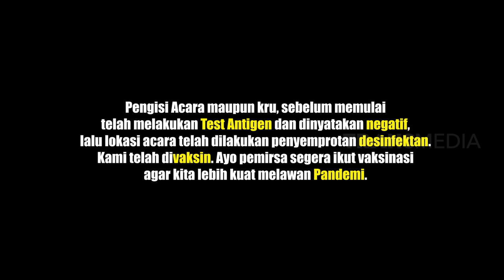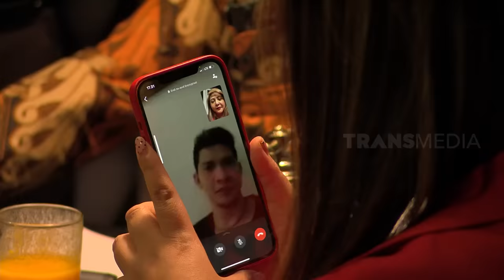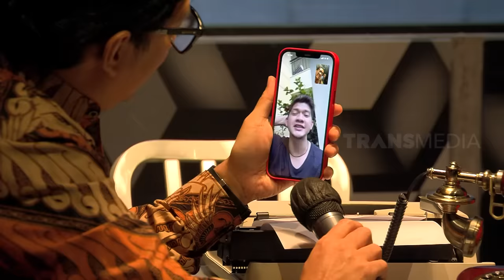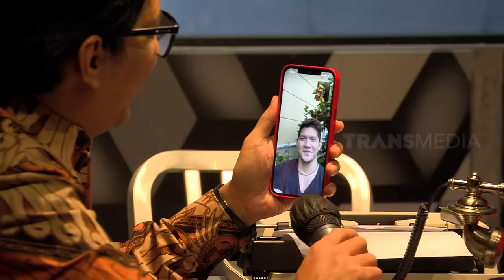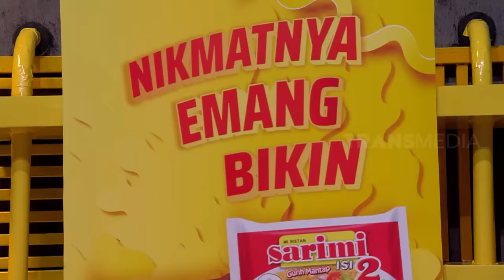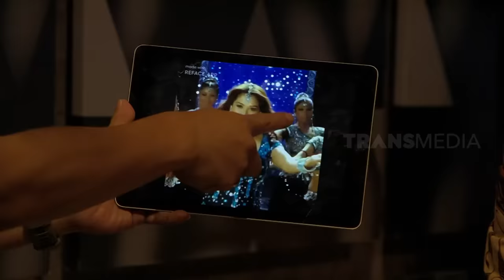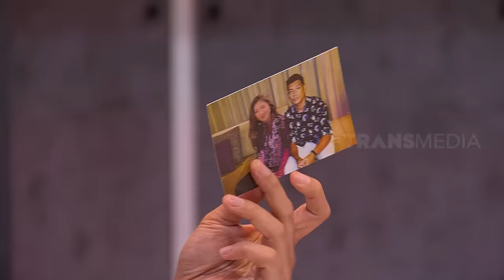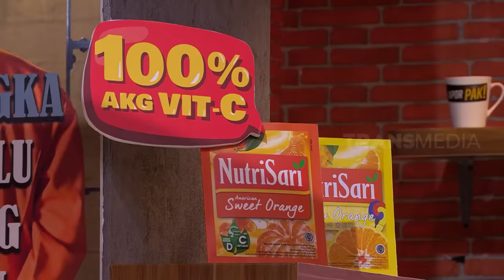[FULL] INTEROGASI AUDY ITEM & JAZ HAYAT | LAPOR PAK! (16/11/21)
LAPOR PAK!